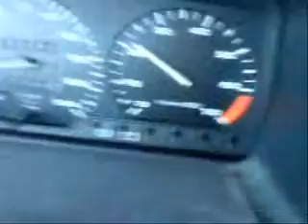Jazda na sankach 2009r.